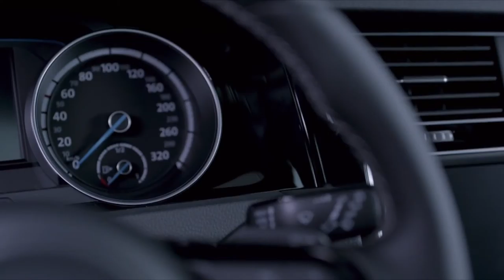Volkswagen Golf R interior footage,sport cars video, sport cars 2016,Best Sport CARS Video